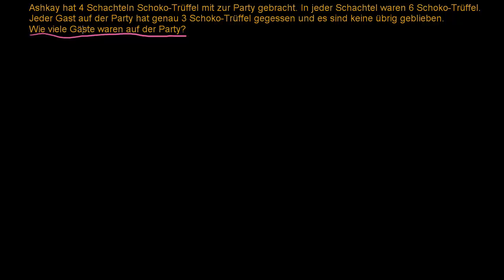Wie viele Gäste haben auf einer Feier Trüffel gegessen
Kannst du mit wenigen Informationen über das Trüffelessverhalten herausfinden, wie viele Gäste auf einer Feier waren?
Klar! Schau dir an wie!

Dieses Video basiert auf den englischen Inhalten der Khan Academy und wurde durch Andy Petsch ins Deutsche übersetzt.